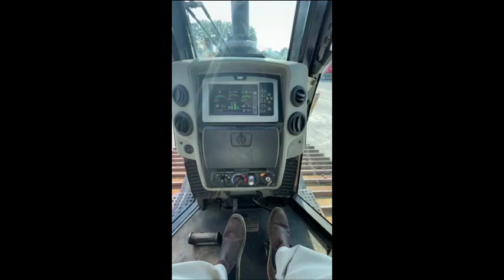2018 CATERPILLAR D6N LGP For Sale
2018 CAT D6N LGP. GREAT UC, NO LEAKS, CLEAN INTERIOR WITH COLD AC, 13'4" 6WAY BLADE. GRADE CONTROL,  NO ACTIVE FAULTS!    ! SHIPPING AVAILABLE.